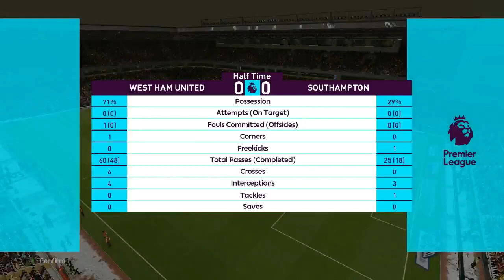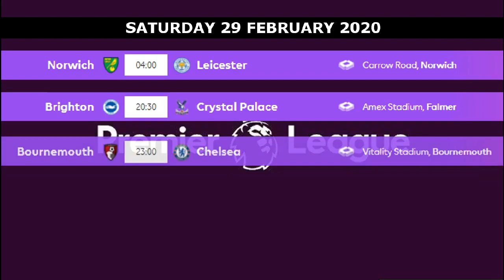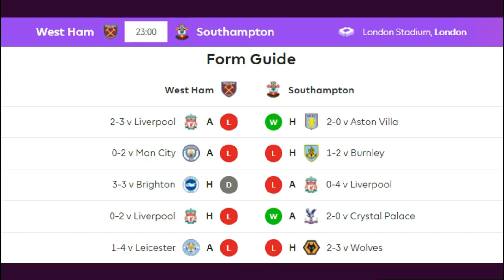WEST HAM VS SOUTHAMPTON ENGLISH PREMIER LEAGUE MATCHDAY 28 (PES 2019 GAMEPLAY)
MATCH PREDICTION | PES 2019 GAMEPLAY
WEST HAM VS SOUTHAMPTON | ENGLISH PREMIER LEAGUE | MATCHDAY 28 OF 38 | SEASON 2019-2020